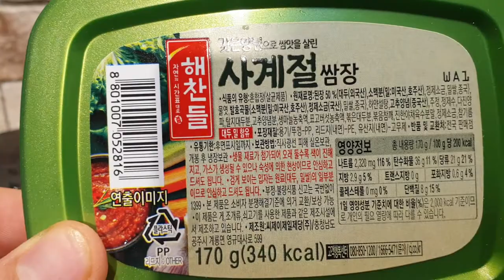[라면먹방] 쌈장라면, Ssamjang(Red Chili and Soybean Paste) ramen, 包饭酱拉面, サムジャンであれば、MUKBANG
고기 싸 먹을때 먹는 쌈장으로 라면을 만들어 먹는다고?.
쌈장만으로도 라면스프를 대신 할 수 있답니다. 짭쪼름하고 맛있어요.
쌈을 싸 먹을때 따로 쌈장을 더 안 넣어도 된답니다. 기호에 따라서 추가해서 먹어보세요.
전 상추보다는 깻잎이 향도 좋고 먹기 편하더라고요.
찬물에 라면 사리를 씻어서 쌈장에 그냥 비벼서 깻잎에 싸 먹어도 시원하니 맛있답니다. 맛있게 드시고 힐링하세요~